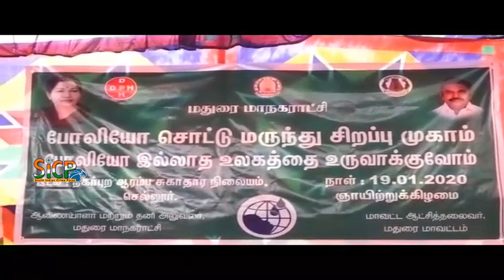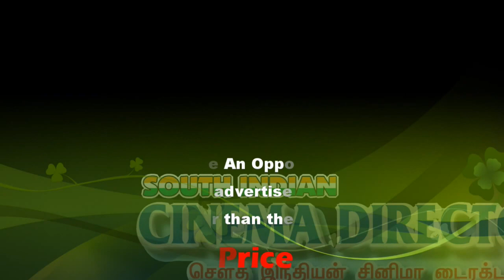2.97 lakh children immunised | Polio vaccine was administered in 1,075 booths | Sicp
2.97 lakh children immunised | Polio vaccine was administered in 1,075 booths | Sicp

Polio drops were administered to a total of 2,97,102 children under the age of five in Madurai district on Sunday as part of the nation-wide Intensive Pulse Polio Immunisation programme. The administration had initially targeted 2.84 children.

The vaccine was administered at 1,075 booths set up at government hospitals, primary health centres in both rural and urban areas and anganwadis.

Apart from these areas, mobile teams were also deployed to target children in transit in places such as Meenakshi Sundareswarar Temple, prominent churches and mosques, bus stands, railway stations and Madurai airport, according to an official.

A total of 10,813 children who were in transit were also benefited. The drops were also administered to 712 children of migrants.

Cooperation Minister ‘Sellur’ K. Raju, Collector T.G. Vinay and Corporation Commission S. Visakan took part in the polio vaccination programme at Sellur PHC.

The Minister said earlier the drops were given to children twice a year. Now it was given as a single dosage, thanks to an intensive awareness and campaigning.

Government Rajaji Hospital’s pulse polio programme was also successful, said Dean J. Sangumani.